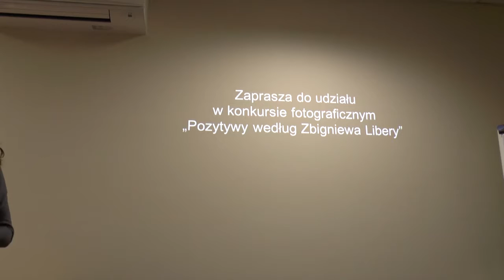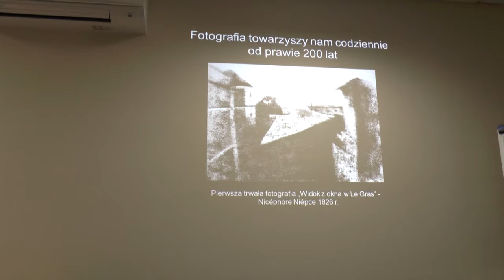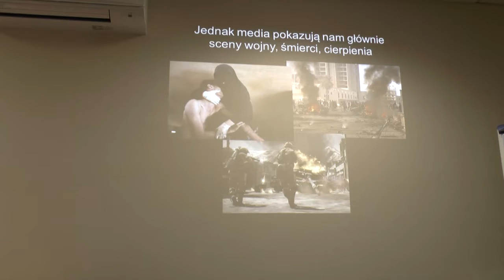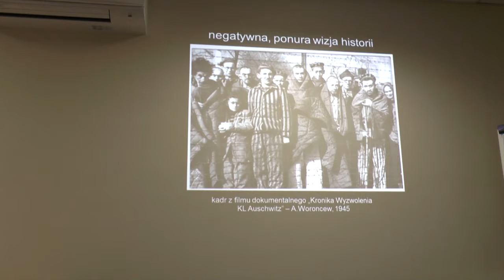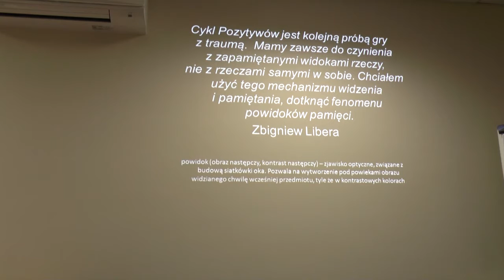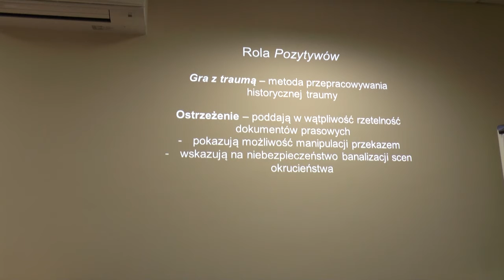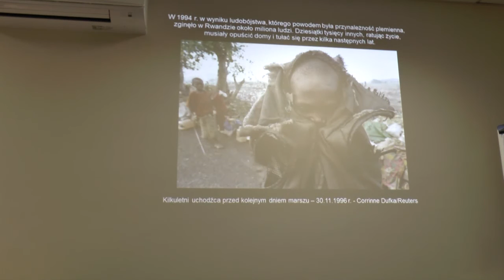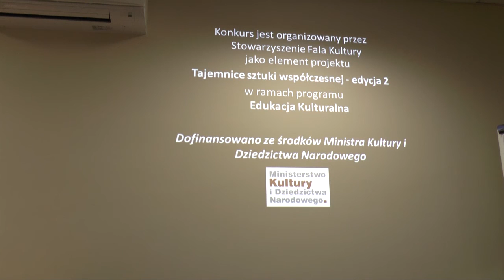Konkurs fotograficzny - Pozytywy według Zbigniewa Libery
Konkurs jest organizowany przez Stowarzyszenie Fala Kultury jako element projektu Tajemnice sztuki współczesnej - edycja 2 , w ramach programu Edukacja Kulturalna.